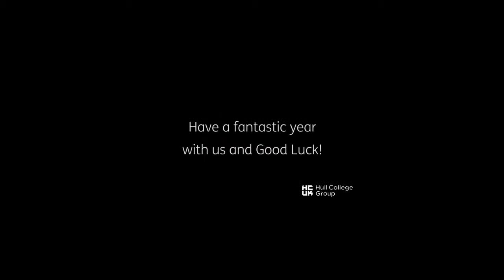Hull College Performing Arts HE montage